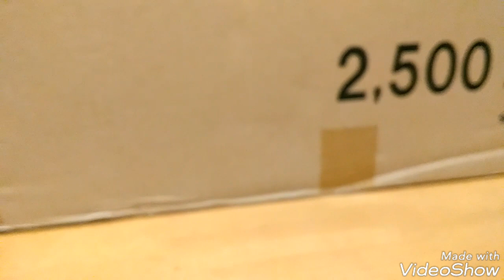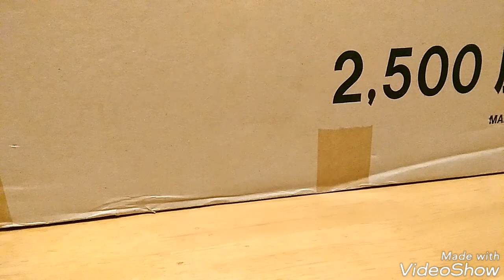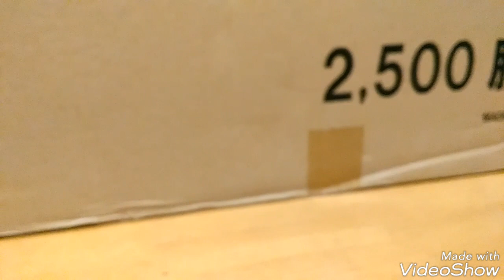YouTuberがまた犯罪犯した！？ 名鉄小野浦駅(仮名)に不法侵入疑惑 名鉄お客様センターに電話してみた！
とある廃墟巡りのYouTuberが名鉄の未完成駅小野浦駅を探索する動画を見つけ撮影しました

今回は名鉄お客様センターに電話してそれも動画内に組み込んでいます